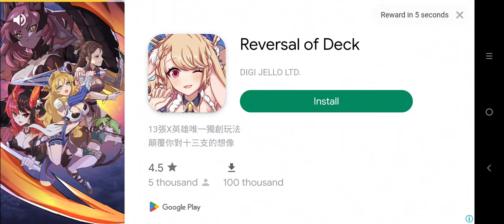Reversal of Deck Ad